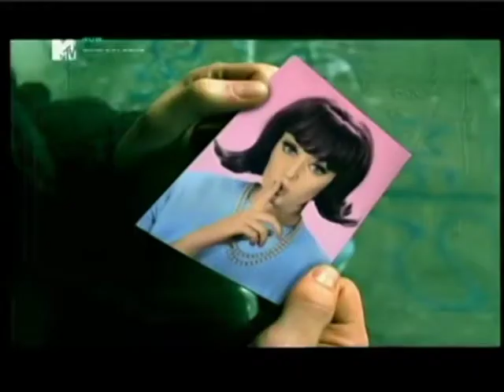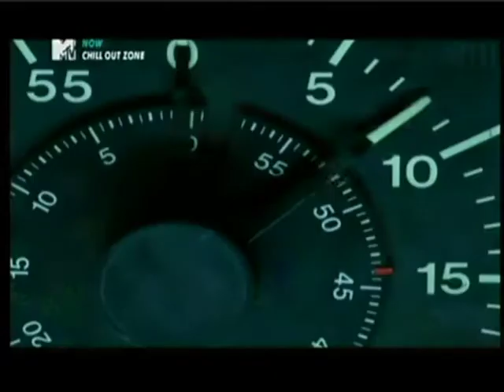Trance Atlantic Air Waves - Chase (1998) (MTV's Adria Chillout Zone)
Aired on MTV's Adria Chillout Zone (November 13, 2016)